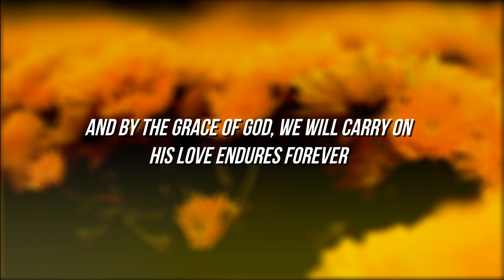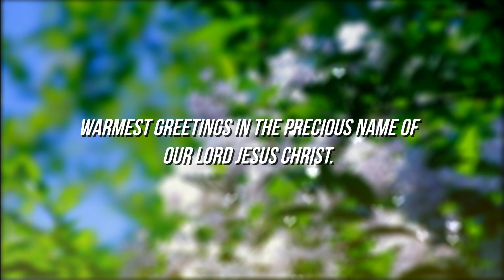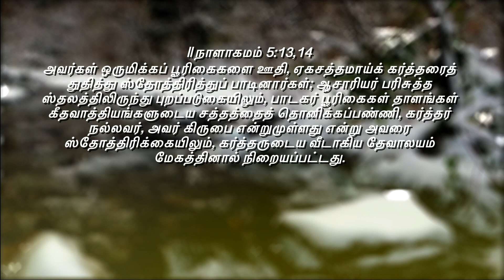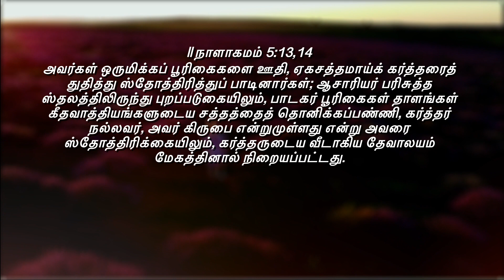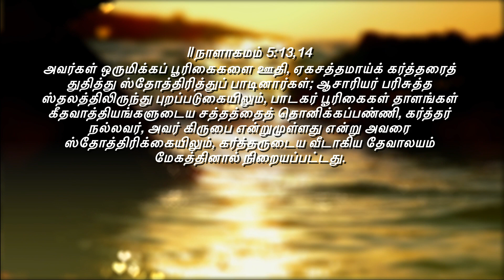கர்த்தாதி கர்த்தரைத் துதியுங்கள்..!